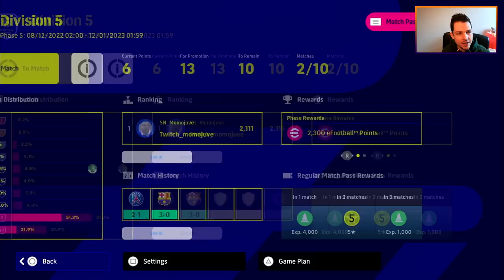eFootball 2023 | V2.3 GAMEPLAY IMPRESSIONS - ONLINE MATCHES